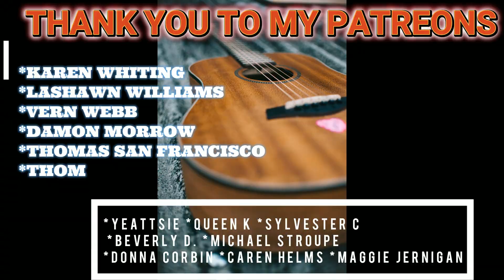JOHN LENNON - INSTANT KARMA REACTION